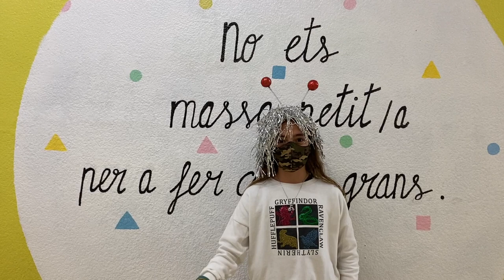Pregó Carnestoltes 2021